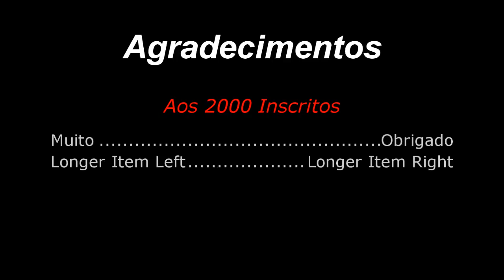Fonte Artificial de Luxo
Olá pessoal!
Com muito prazer e alegria que eu compartilho com vocês essa fonte que eu fiz e peço a quem gostar faça também em casa. beijos.
Os materiais que precisei foram:
Cimento, areia  uma caixa de isopor média, isopor farelado, pedaço de mangueira de nível, bomba de aquário, tela de galinheiro, tinta em spray.